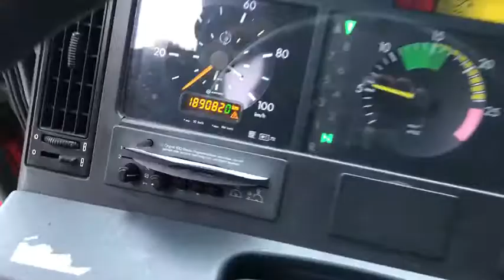Combi bil MERCEDES-BENZ selges via klaravik.no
Combi bil selges på vegne av privatperson

Merke:Mercedes-Benz
Modell:1831LS/39
Årsmodell 1997
Reg. nr. SC 88296
Understell/Produksjons-nummer WDB9540331K267194
Kilometerstand avlest 189082
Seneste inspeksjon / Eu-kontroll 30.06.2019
Etterspør kopi av inspeksjons-papirer Ja
Drivstoff Diesel
Euroklasse 2 T
Motoreffekt (kw/hk) 0
Motorstørrelse (ccm) 11 946 cm3
Hjuldrift 2x4
Gir Manuell
Egenvekt (kg) 12440
Tillatt nyttelast (kg) 7005
Tillatt totalvekt (kg) 19500
Transport Lengde (CM) 798
Transport Bredde (CM) 251
Transport Høyde (CM) 320